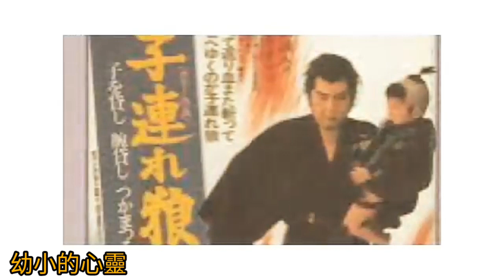天涯孤客 日文原曲.中譯字幕版 子連れ狼 (日劇 帶子雄狼 孤狼) 曲吉田正 詞小池一雄(小池一夫Kazuo Koike) 唱橋幸夫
《帶子狼》（子連れ狼，或譯作《帶子雄狼》）是日本的一部以江戶時代為背景的時代劇漫畫，故事主角拝一刀因為與柳生藩在將軍御前比試並贏取公儀介錯人一職後，遭柳生嫉恨並陷害，導致家破妻亡，帶著獨子拝大五郎流亡天涯。父子流亡途中不斷與柳生一族派來滅口的殺手死鬥，另一方面以「一殺五百兩」代價接受刺客任務籌措資金，購買大量武器、炸彈要對柳生家復仇。拝一刀推著大五郎的嬰兒車是《帶子狼》最深入人心的形象。

題名《帶子狼》中的「狼」字除了是形容主角拝一刀的孤獨與強悍之外，也和其姓「拝」（おがみ，Ogami）有諧音，日語的「狼」讀作「おおかみ（Ookami）」。

原著與漫畫

《帶子狼》的原作為小池一夫，漫畫為小島剛夕，於1970年9月至1976年4月間刊載於青年漫畫雜誌《漫畫ACTION》上。27年後，2003年11月在《週刊POST》開始刊載以繼承父親遺志的大五郎為主角的續作《新·帶子狼》；不過由於小島剛夕已於2000年亡故，此部開始是由森秀樹作畫，原作仍為小池一夫。2007年1月，《新·帶子狼》移轉到《時代劇漫畫 刃-JIN-》上刊載，並改名為《後來－帶子狼 刺客之子》（そして−子連れ狼 刺客の子）。2008年7月，《後來－帶子狼 刺客之子》暫時停止連載，可能會再轉到其他漫畫雜誌上續刊。

《帶子狼》是小池一夫與小島剛夕的代表作，在日本得到很高的評價，單行本的發行本數在日本國內超過830萬本，膾炙人口，後來還多次改編為電影與戲劇，皆轟動一時。

《帶子狼》不但在日本有亮眼成績，在日本漫畫外銷的初期，《帶子狼》於1987年便以英語版成功打進北美洲市場，奠定日本漫畫在西方世界的地位，成為西方人認知中最早的日本漫畫代表作之一，連美國著名漫畫家法蘭克·米勒（Frank Miller）都是《帶子狼》的漫畫迷，合計全世界《帶子狼》的發行本數在1180萬本以上。在這種影響下，像好萊塢電影《追殺比爾》與《非法正義》等作品也都有受《帶子狼》啟發的痕跡。

一些橋段如"為了怕孩子捱不住苦所以把代表流浪艱苦的刀和代表死去母親的愛的芥子人偶(或是布娃娃)擺在孩子面前讓孩子做殘酷二選一，選刀就帶著走選人偶就送孩子下去找母親"也曾經出現在《新少林五祖》這部電影中。

同名主題曲由橋幸夫主唱、小池一雄作詞、吉田正作曲。1970年代中期，此歌曲曾被改編為粵語歌曲《天涯孤客》，由鄭少秋主唱。80年代尾，徐小鳳曾改唱《月亮光光》。1995年香港亞洲電視以殭屍為題材的劇集《殭屍道長》，也使用了此歌曲的粵語版和日語版。至2011年，香港無綫電視喜劇劇集《荃加福祿壽探案》，將此曲重新填上搞笑歌詞演唱。

鄭少秋

天涯孤客
曲：吉田正
詞：蘇翁
唱：鄭少秋+珍珍+佩佩

女：夜靜更深對朗月　朗月清輝亮
　　行遍天涯離開家園沉痛看月亮
　　何堪天涯回首家鄉　夜夜暗盼望
　　笑對朗月　月光光照地塘上
　　照著歡暢團敘愉快　溫暖處樂也洋洋

男：遠處裡隔阻千里白雲晚望
　　想想想別離後寸心怎會不思鄉
　　每夜每朝抱愁眠　悲痛流浪
　　故地故苑最是難忘　空盼望
　　啊…　深秋滿地風霜最斷腸
女：月亮光光　月亮光光
　　月亮光光　月亮光光
　　陣陣秋風送柳浪　朗月光且亮
　　人去天涯萍蹤飄流何處有岸
　　離開妻兒懷想家鄉　異地兩處望
　　照著歡暢孩兒父母　溫暖處樂也洋洋

男：去　去　去　去家千里夢迴故鄉上
　　悲秋風獨流蕩那堪飄泊嗟風霜
　　冷落疼心歲月無情飄泊流浪
　　那日那朝鳥倦還巢　春柳岸
　　啊…　秋深倍念家鄉最斷腸

女：月亮光光　月亮光光　月亮光光
　　啊…夜靜更深對朗月
　　朗月清輝亮
　　照著歡暢團敘愉快
　　溫暖處樂也洋洋

天涯孤客 日文原曲 子連れ狼 (日劇 帶子雄狼 孤狼)主題曲 吉田正曲 小池一雄詞 橋幸夫唱

子連れ狼
詞：小池一雄 (小池一夫Kazuo Koike)
曲：吉田　正
唱：橋幸夫

ルルルルル……

台詞

小(こ)高(だか)い丘(おか)の城(しろ)跡(あと)
の崩(くず)れかけた東(あずま)屋(や)で、

その子(こ)は父(ちち)を待(ま)っていた。
この日(ひ)の朝(あさ)には帰(かえ)るはずの父(ちち)であった。
それが三(み)つ目(め)の朝(あさ)となり、
四(よ)つ目(め)の夜(よる)が来(き)て、
五(い)つ目(め)の朝(あさ)が雨(あめ)だった。

しとしとぴっちゃん　しとぴっちゃん
しとぴっちゃん
悲(かな)しく冷(つめ)たい　雨(あめ)すだれ
幼(おさな)い心(こころ)を　凍(い)てつかせ
帰(かえ)らぬちゃんを　待(ま)っている
ちゃんの仕(し)事(ごと)は　刺(し)客(かく)ぞな

涙(なみだ)隠(かく)して　人(ひと)を斬(き)る
帰(かえ)りゃあいいが　帰(かえ)らんときゃあ
この子(こ)も雨(あめ)ン中(なか)　骨(ほね)になる
ああ　大(だい)五(ご)郎(ろう)　まだ三(み)つ

ひょうひょうしゅるる　ひょうしゅるる
ひょうしゅるる
寂(さび)しくひもじい　北(きた)ッ風(かぜ)
こけし頭(あたま)を　なでて行(ゆ)く
帰(かえ)らぬちゃんは　今(いま)どこに

この子(こ)も風(かぜ)ン中(なか)　土(つち)になる

台詞

六(むっ)つ目(め)の朝(あさ)、霜(しも)がおりた。
季(き)節(せつ)の変(か)わり目(め)をつげる別(わか)れ霜(じも)が

ぱきぱきぴきんこ　ぱきぴんこ
ぱきぴんこ
雨(あめ)風(かぜ)凍(こお)って　別(わか)れ霜(じも)
霜(しも)踏(ふ)む足(あし)が　かじかんで
ちゃんを探(さが)しに　出(で)て行(ゆ)く子(こ)

この子(こ)も霜(しも)ン中(なか)　凍(こご)え死(じ)ぬ

帶子狼

(台詞)
小山丘上舊城遺跡的東廂房裡
那個孩子正在等候父親
這天早上應該要回來的父親
卻一直等到第三天的早上
第四天的夜裡，都還不見蹤影
第五天的早上，下起雨來了

(在雨地裡行走的聲音)

哀傷冰冷的雨中
幼小的心靈　被凍僵了
等待著還沒回來的父親
父親的工作　正是刺客哪

含著眼淚　把人斬殺
能活著回來就好　回不來的話
這個孩子將在雨中化為白骨
啊　大五郎　才只三歲哪

(風吹的聲音)

又寂寞肚子又餓　北風之中
撫著頭上一撮頭髮獨自走著
還沒回來的父親　現在在哪裡啊

(風吹的聲音)

這個孩子將在風中化為塵土

(風吹的聲音)

(台詞)
第六天的清晨　降了霜
告訴你季節變換的霜

(在霜地上行走的聲音)

風淒雨冷　霜凍大地
踩在霜地上的腳　都被凍僵了
出外尋找父親的小孩

這個孩子將在霜地中凍死